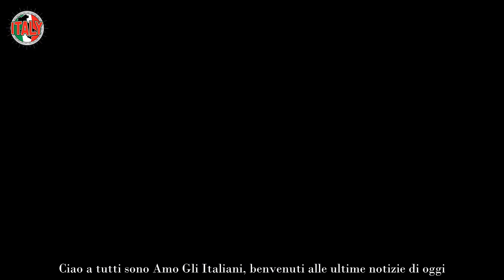Ornella Muti, il dramma terribile che ha segnato per sempre la sua famiglia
L’esordio di Ornella Muti all’interno del mondo cinematografico e dello spettacolo è avvenuto quando all’età di quattordici anni fu scelta da Damiano Damiani come protagonista del suo film La moglie più bella, ispirato alla vicenda di Franca Viola.

Il vero esordio, è avvenuto nel 1974 quando incontrò Mario Monicelli e partecipò al film Romanzo popolare con Ugo Tognazzi nei panni dell’operaio milanese Basletti. Visto il suo talento e la sua professionalità dovuta a questo film, Ornella Muti fu scelta per interpretare diversi personaggi anche in altre pellicole rivelatesi successivamente di successo come Flash Gordon, Storia di ordinaria follia, Il bisbetico domato, Innamorato pazzo e L’amante bilingue.